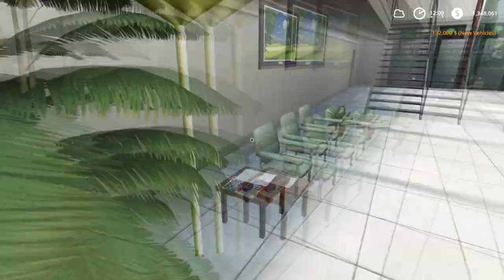Plowing big field with big plow, liming soil | Lakeland Vale | Farming simulator 19 | Timelapse #49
Welcome back to the Lakeland Vale 2 Farm Timelapse. First, let's send our tractor to cultivate the next field. Now we buy a big plow from the shop and drive to our big field. After plowing, we need to lime the soil of two fields. We load lime into the spreader and drive to the field.

Hoaprox & Haneri - Brighter Side

Hellberg - Love You Now

Aiobahn & Julian Calor - Time

Dexter King & Danyka Nadeau - Unbroken

Feint & Laura Brehm - We Won't Be Alone

Laura Brehm & Varien - Valkyrie